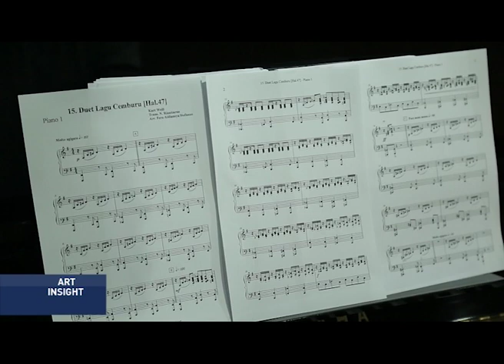ART INSIGHT METRO TV "TEATER KOMA" (3)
ART INSIGHT METRO TV EPISODE 1 "TEATER KOMA" PART 3